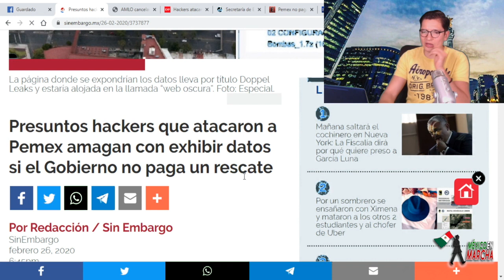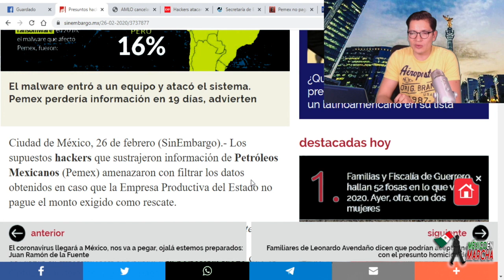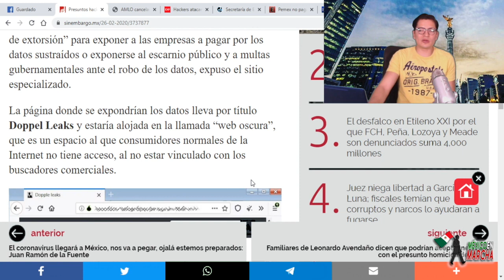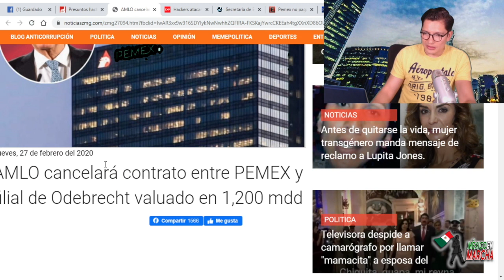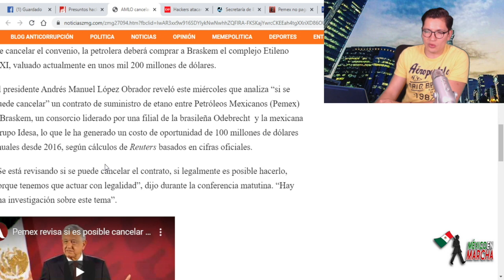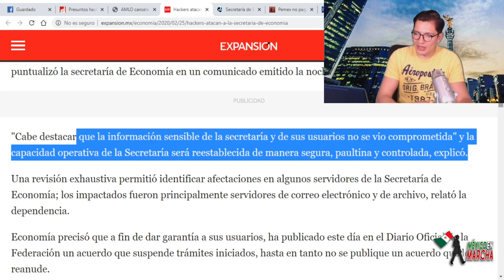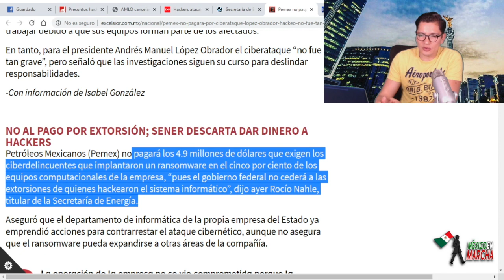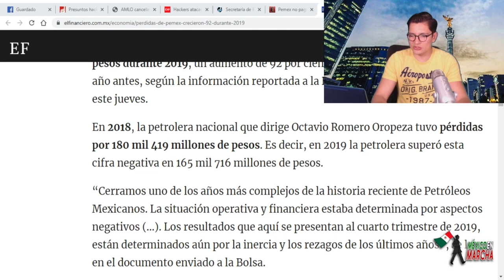Salinas, Peña y Borolas Exigen a AMLO 5 MDD a Cambio De No Quebrar Pemex: Tambien Quieren Litio